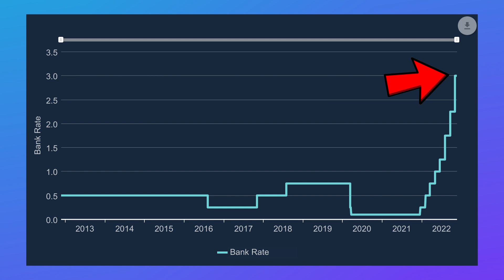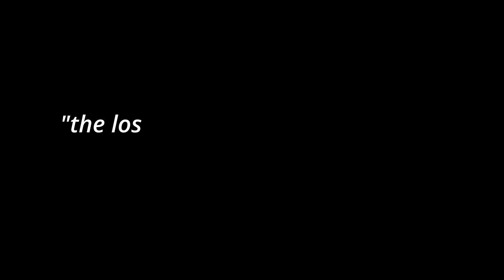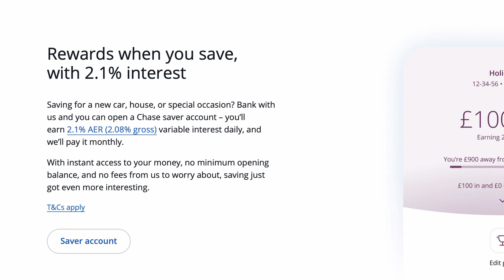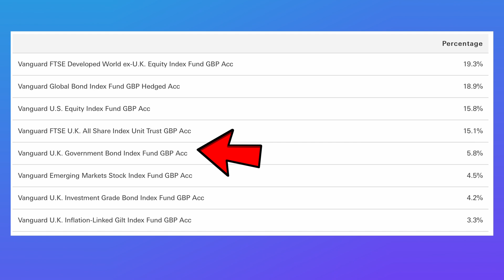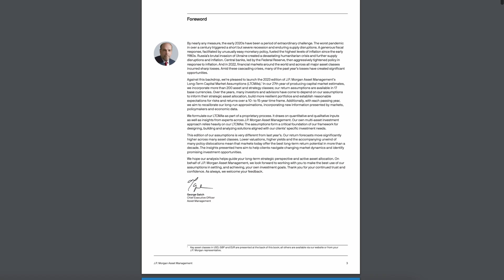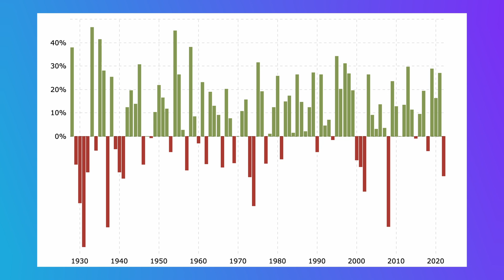DO NOT Invest & Overpay Your Mortgage… The TRUTH!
Should you overpay your mortgage or invest the money instead? Well, with interest rates on the rise, and the global outlook for equity markets looking slightly bleak, what is the best use of our money? Well in today’s video we’re going to uncover the answers. We’ll compare different scenarios, different variables and different considerations that you should make before overpaying your mortgage.

Stop Investing & Pay Off Your Mortgage… The TRUTH!
00:00 The Pledge Till Death
00:51 Overpaying
03:10 Overpaying vs Saving
06:18 Overpaying vs Investing
10:24 The Results
10:39 Alternative Strategies